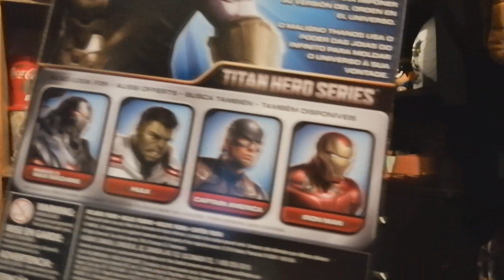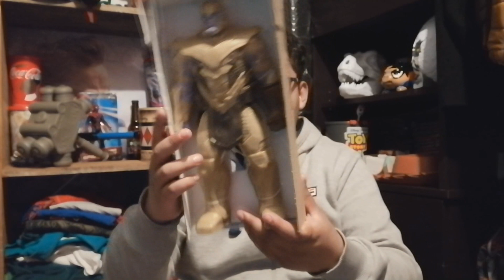unboxing figura Thanos Avenguers Endgame titan heroes series/ thanos figure endgame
comparto con ustedes la felicidad de conseguir la figura de thanos